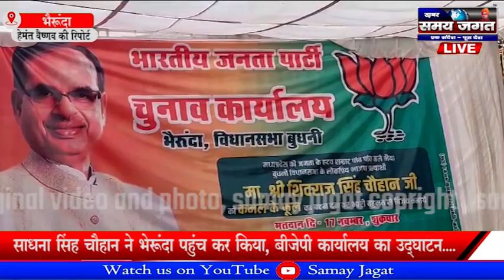साधना सिंह चौहान ने भेरूंदा पहुंच कर किया, बीजेपी कार्यालय का उद्घाटन|news | today news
हेमंत वैष्णव